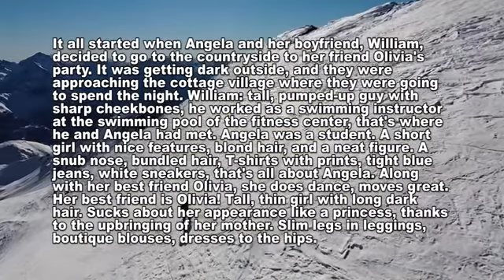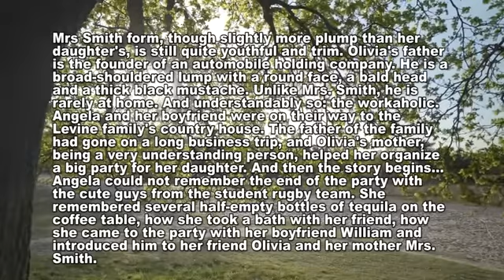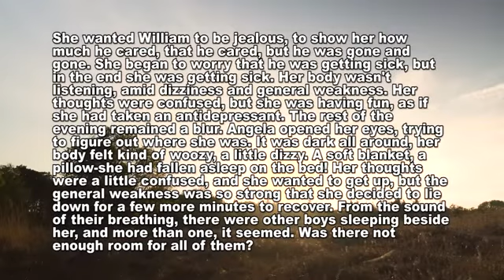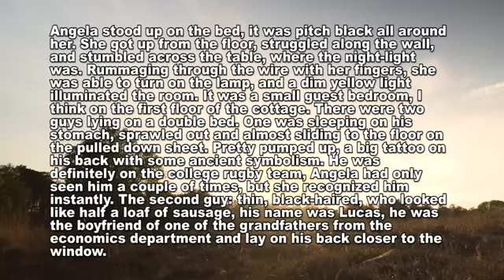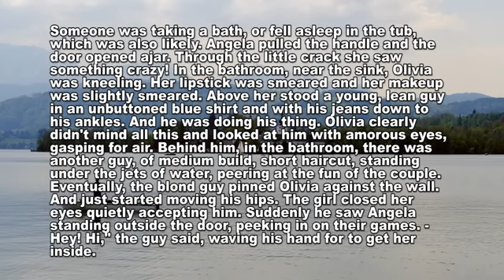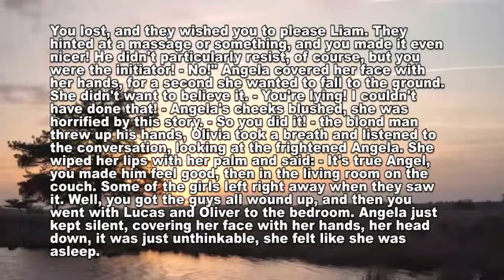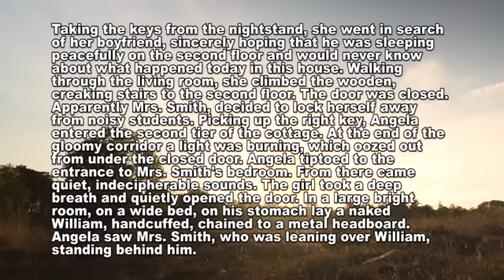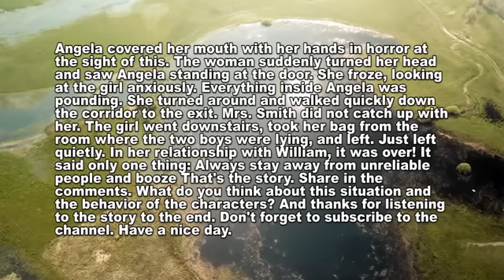A Girl Cheats With 3 Guys At a Drunken Party! Brilliant Revenge of Treason